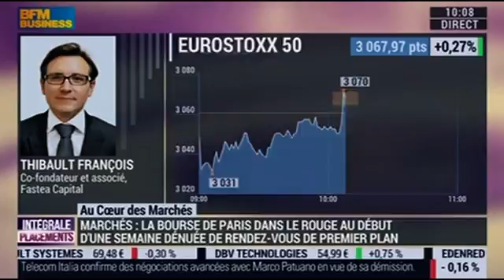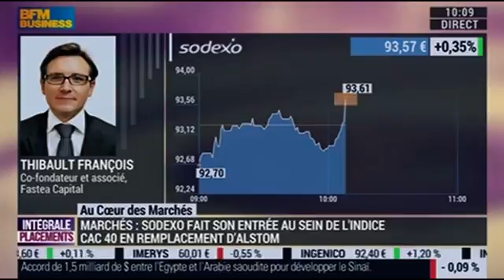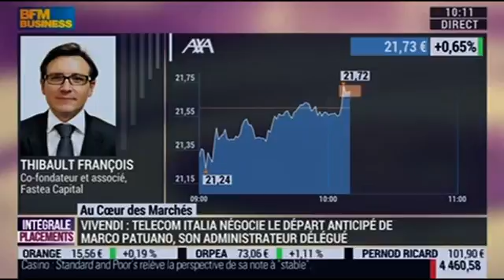Sodexo retrouve le CAC 10 ans après...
Intervention de Fastea Capital sur BFM Business le 21 mars 2016